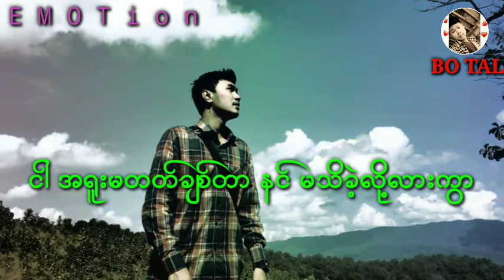အဆင္ေျပပါတယ္ 😢 ေန႔တိုင္းမ်က္ေရၾကတာလဲြလို႔ 😭 Feel.......Botal....